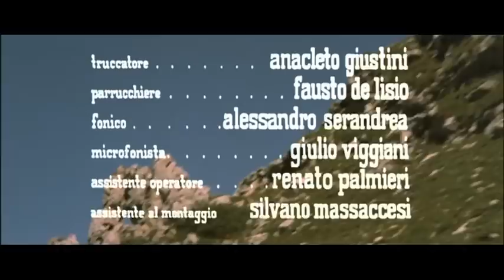Luis Enríquez Bacalov Feat. Edda Dell'Orso - His Name Was King (Lo Chiamavano King)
Luis Enríquez Bacalov Feat. Edda Dell'Orso - His Name Was King  - Lo Chiamavano King - Titoli di Testa - Italia, 1971

Regia: Giancarlo Romitelli (Don Reynolds)

Musiche: Luis Enríquez Bacalov, Edda Dell'Orso

Cast: Klaus Kinski, Richard Harrison, Anne Puskin, Luciano Pigozzi, Giorgio Dolfin, Lorenzo Fineschi

Trama:
John Morley, detto King, noto cacciatore di taglie, presta la sua collaborazione all'ispettore Gordon e al maggiore Harrington per far luce sul traffico di armi che si svolge alla frontiera tra gli Stati Uniti e il Messico. Tre trafficanti privi di scrupoli, i fratelli Benson, dopo aver ucciso il fratello di King, George, e violentata la moglie di questi, Carol, riescono a far passare la frontiera a un intero convoglio carico di armi, operando in modo da far convergere tutti i sospetti sullo stesso King. Ma questi...